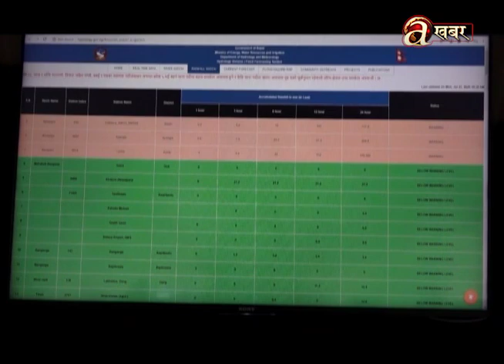खास-खास खबर | 7 PM | 06.01.'24